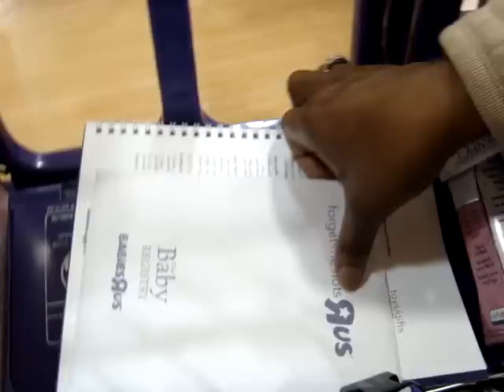Baby Blog In Babies R Us doing my registry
Me and my mom walkin thru Babies r Us lol. we were there for about 2 hrs lol